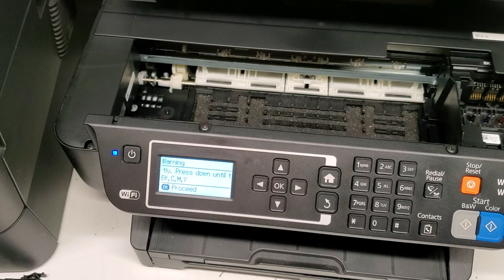How to remove printhead in Epson Printer WF-2650 WF-2750 WF-2760 WF-2660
This video shows how to replace a printhead in Epson WorkForce WF-2650, WF-2660, WF-2750, WF-2760 and similar printers.
It is not too hard. I take it out and put it back in.